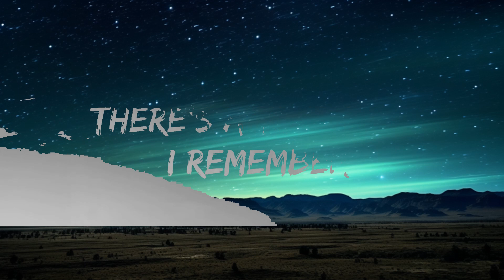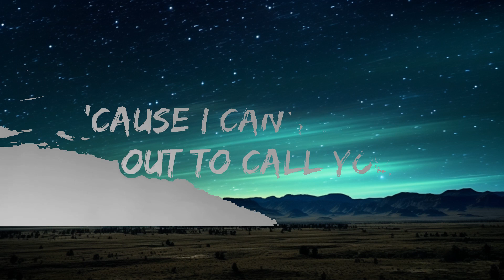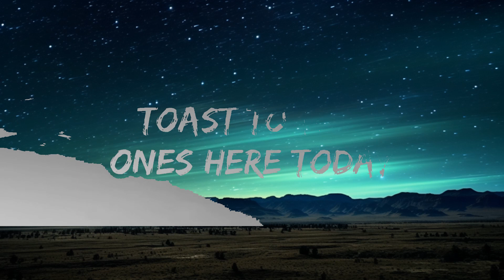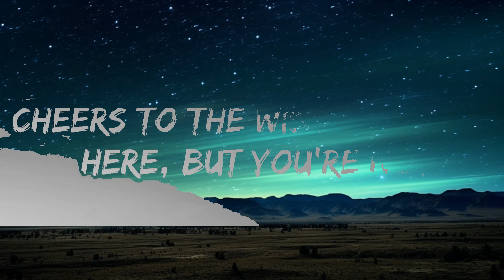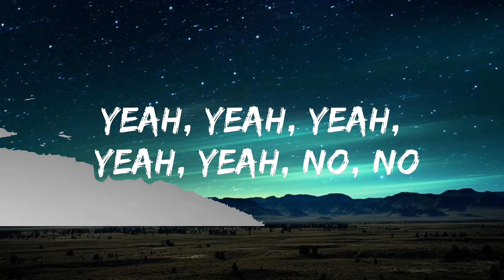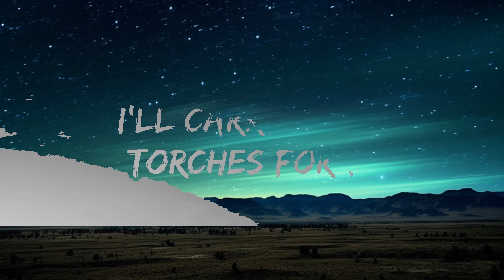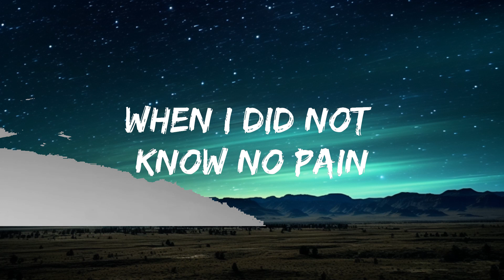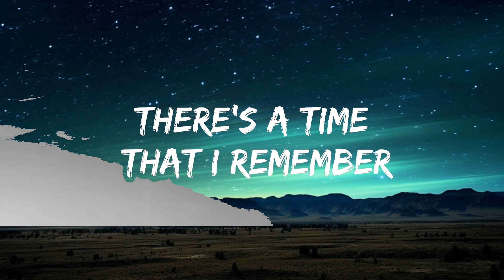Maroon 5 - Memories (Lyrics) |1HOUR LYRICS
[Post-Chorus]
Doo-doo, doo-doo-doo-doo
Doo-doo-doo-doo, doo-doo-doo-doo
Doo-doo-doo-doo, doo-doo-doo

[Outro]
Memories bring back, memories bring b